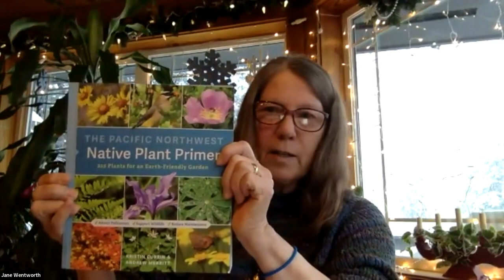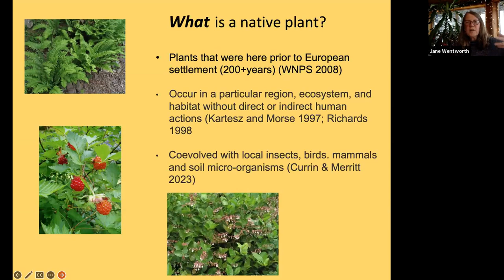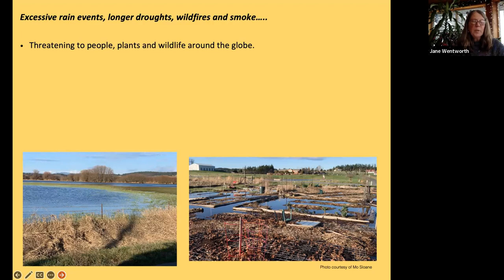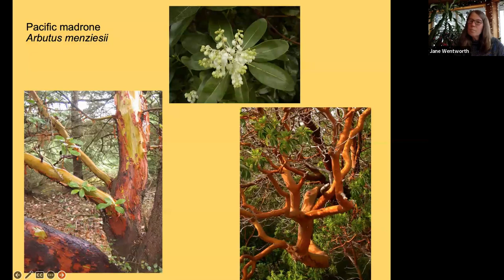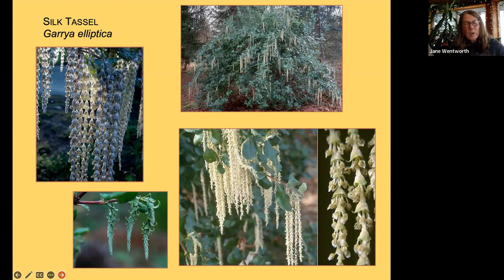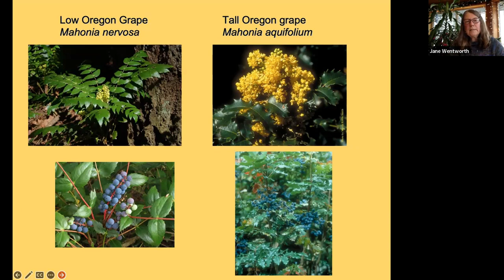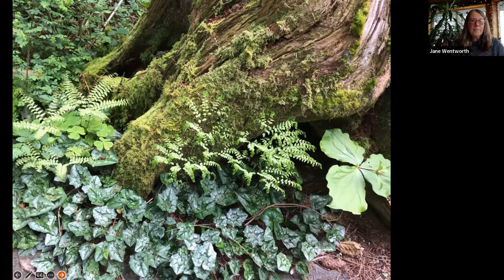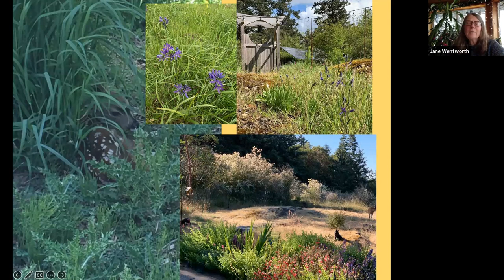Jane Wentworth -- Native & Pollinator-Friendly Plants